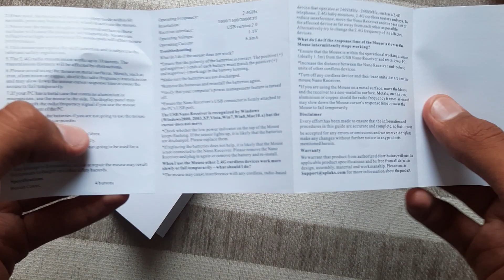Wireless Optical Computer Mouse splaks unboxing